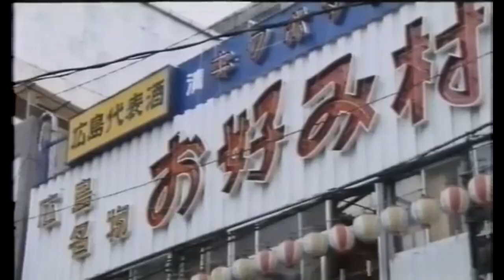S.ウォーク 吉川晃司と民川裕司 二人はひとり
学校をやめて、東京に上京してきた裕司
だが、しだいに東京の暮らしにも慣れて来た裕司だが、何をしたら良いのかまた、つかめないで苦しんでいた！